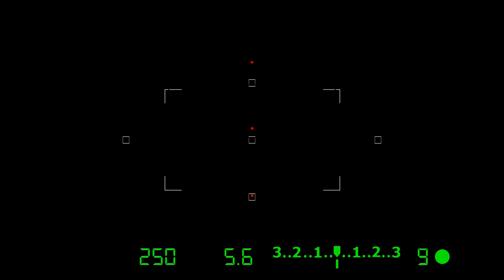Acceptarea persoanelor cu nevoi speciale în societate și respectarea lor / Focus ediția 177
"Acceptarea persoanelor cu nevoi speciale în societate și respectarea lor" este un podcast care se concentrează pe promovarea incluziunii și respectului pentru persoanele cu nevoi speciale. În fiecare episod, explorăm provocările, realizările și poveștile inspiratoare ale acestor persoane. În episodul special, avem ca invitat pe Radu Raicu, un expert în domeniu, care ne va oferi o perspectivă profundă și personală asupra acestui subiect. Acest podcast este un apel la acțiune pentru a crea o societate mai incluzivă și respectuoasă. Alătură-te nouă în această călătorie de înțelegere și respectare a diversității umane.